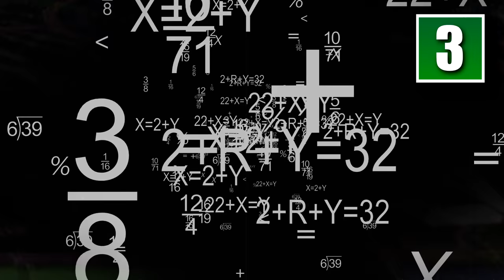5 Most Notorious Hackers Of All Time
Sometimes people hate playing by the rules. Unlike the kid in the call of duty match who vowed to hack your account these 5 infamous hackers took on government agencies. and often won.